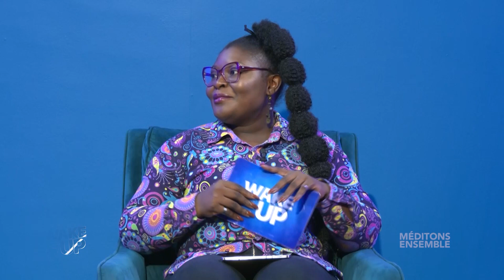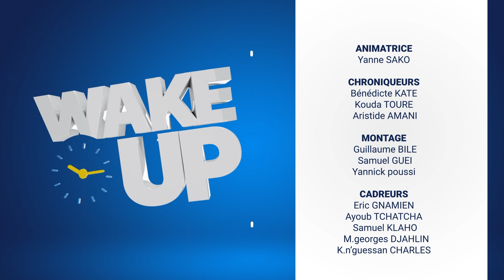Wake Up du 25 Avril 2023 avec Yanne SAKO